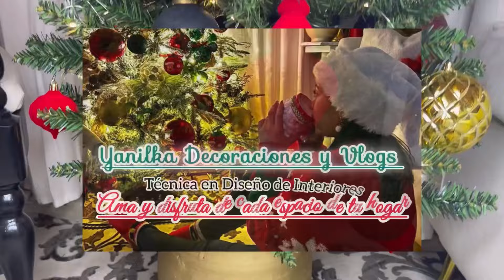Imágenes para inspiración para Decorar Esta Navidad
Hola hola chicos les comparto este video de imágenes para que se inspiren para sus decoraciones para esta navidad

Comparte 🫶